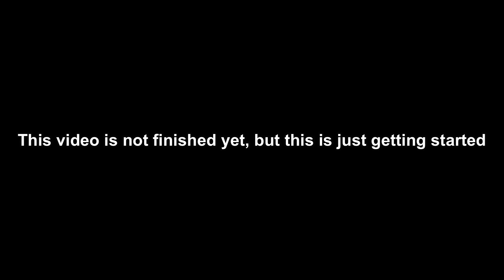Sonic Frontiers - Gameplay (off-screen)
This video made by me for gameplay. It's one of the hardest to do by recording in off-screen is like the camera needs to aim.

Game: Sonic Frontiers